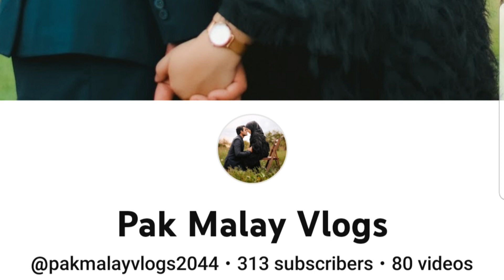7 YouTube Channel Shout Out ! Today's Shout Out 28 Nov 2022 ! Follow ! Support ! Subscribe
Hello friends in today's video please find below seven video link for shout out.